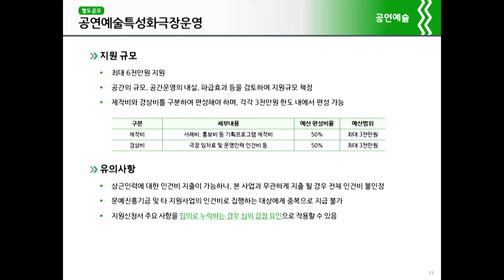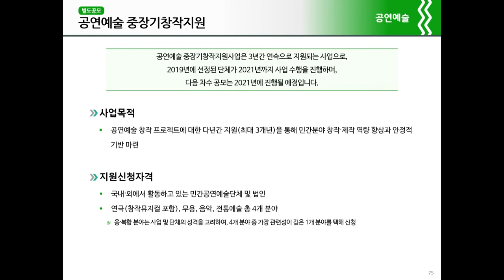든든한 공연지원의 기둥! '2020 문예진흥기금' 공연기반부